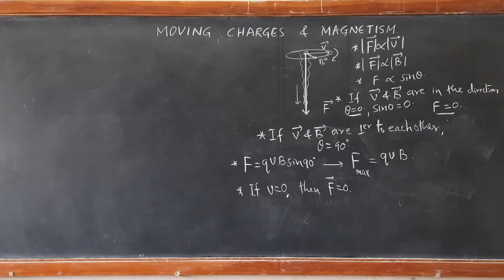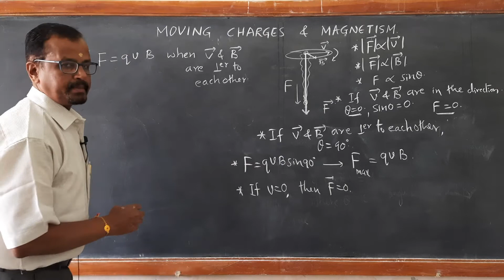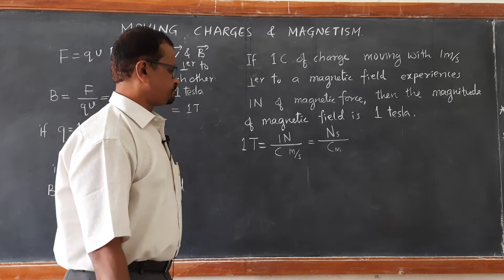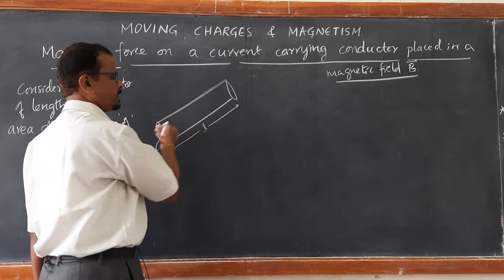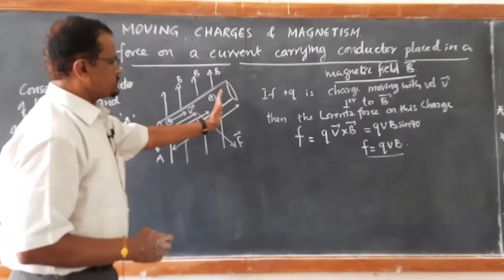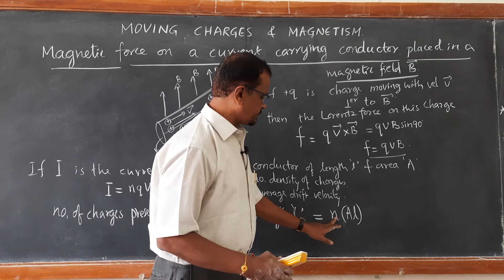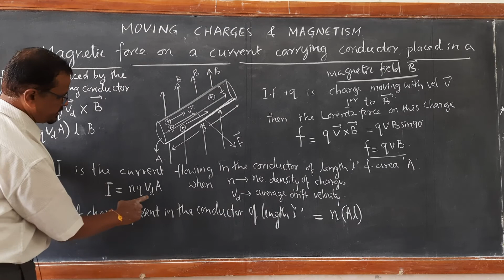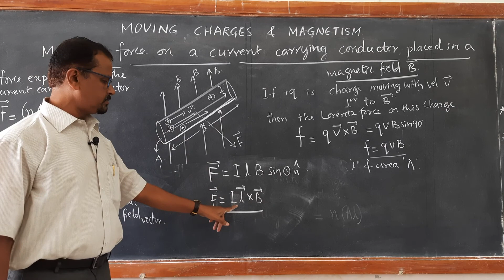Magnetic force on a current carrying wire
Ch 4 Moving Charges & Magnetism